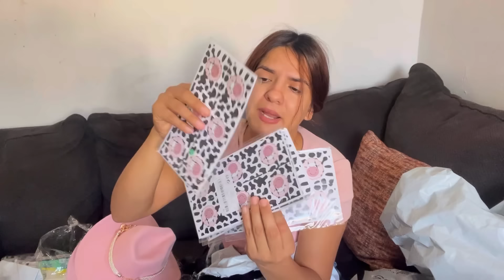NUEVA RUTINA✔️deALMUERZO+ lonches 🍎unboxing📦de la fiesta🐮de mi hija🥳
Edad:26
Hijos:3